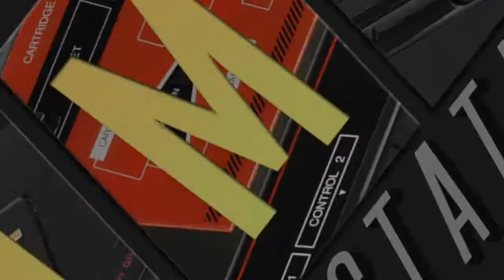Game 14 ~ Two Crude Dudes ~ Day 2 ~ Manny vs. the World